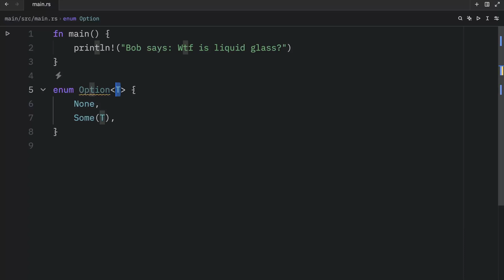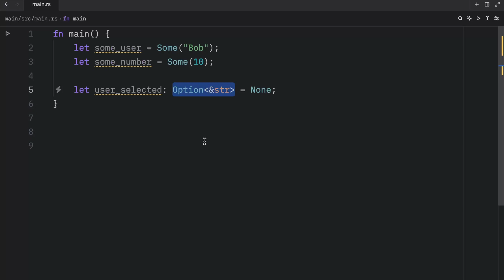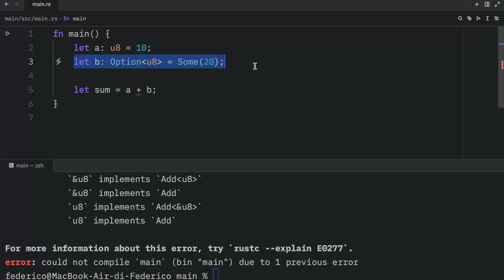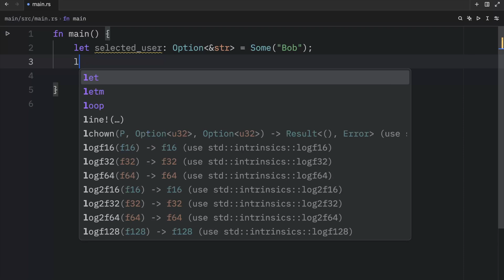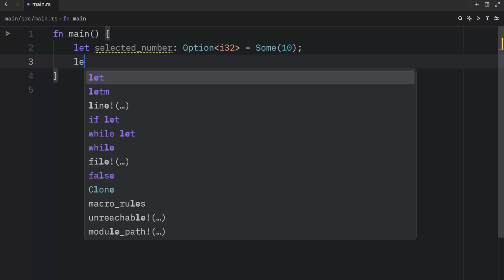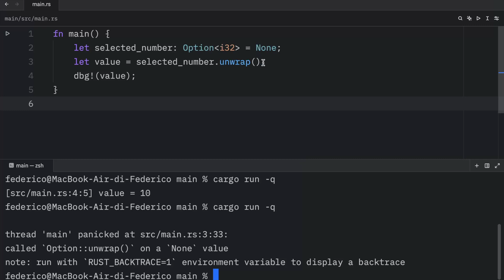40: There's no null type in Rust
In today's video we're going to learn about optionals in Rust. Since we don't have a null type, we need to rely on something called "Option".